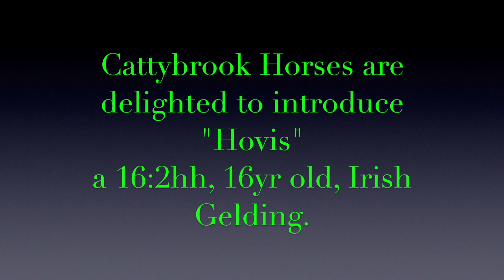Cattybrook Horses "Hovis" Video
This video is about Cattybrook Horses "Hovis"